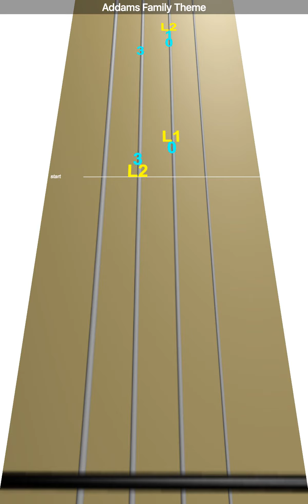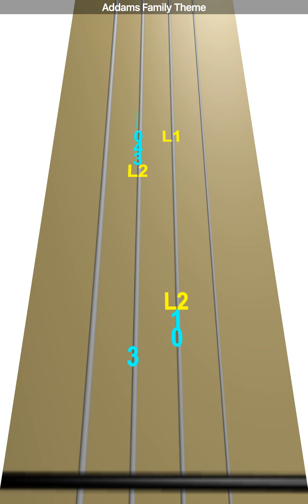Learn Addams Family Theme on Violin - How to Play Tutorial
Use this video to learn how to play Addams Family Theme on the violin.